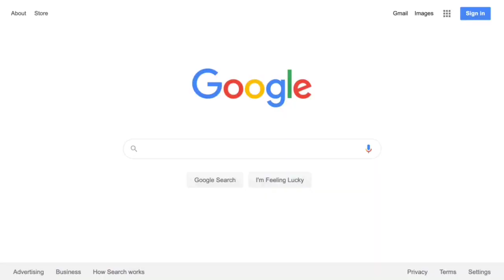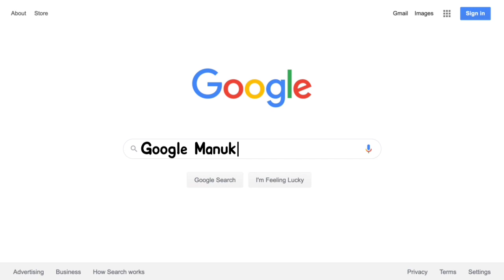TOP KACER GACOR isian mewah 🔴 pas untuk pancingan burung Kacer loyo malas ngoceh jadi tambah EMOSI!!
GOOGLE MANUK √ TOP KACER GACOR isian mewah 🔴 pas untuk pancingan burung Kacer loyo malas ngoceh jadi tambah EMOSI!!

TERIMA KASIH ATAS DUKUNGAN KALIAN... KAWAN